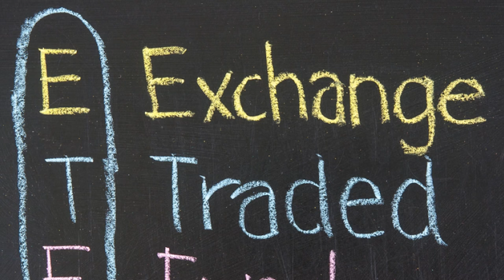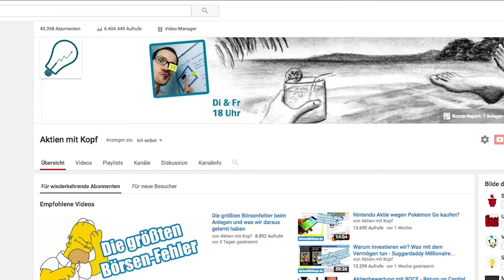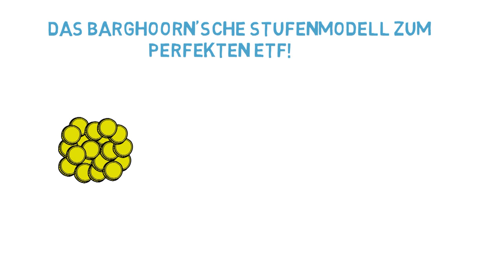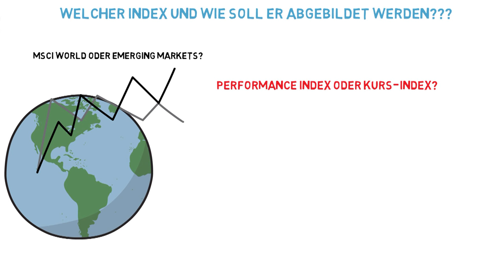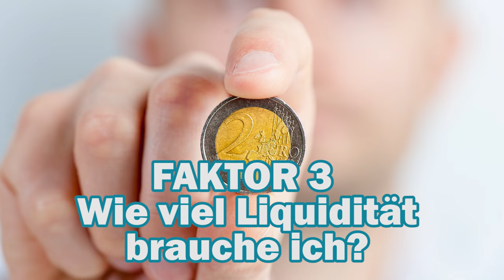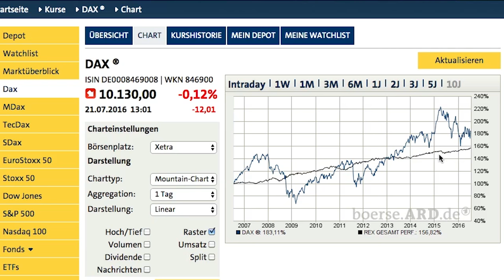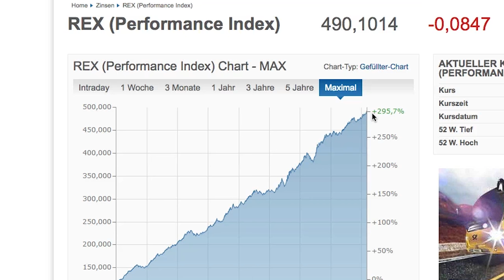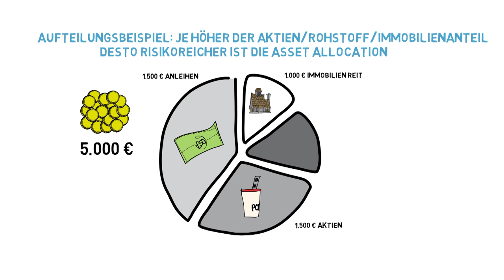So findest du den perfekten ETF - Schritt 1 Asset Allocation